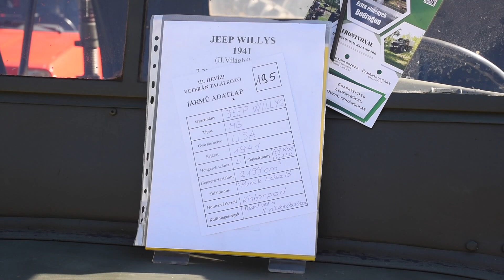Technik piknik a kaposvári Cseri parkban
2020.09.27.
Veterán autósok és motorosok gyűltek össze Kaposváron a Cseri parkban, hogy az őszi napsütésben legeltessék szemüket a gépcsodákon. A Sonline.hu videója.